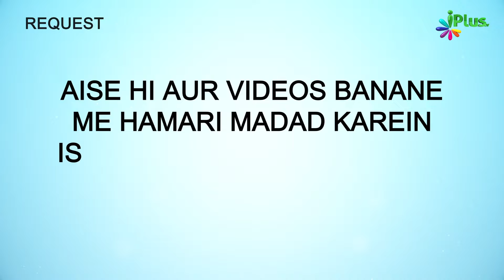Nek Aamaal Karne Par aur Nemat Milne Par Shukr Adaa Karein | 5 Minute Ka Madrasa 728 | Sk Arshad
Nek Aamaal Karne Par aur Nemat Milne Par Shukr Adaa Karein  | 5 Minute Ka Madrasa 728 | Shaikh Arshad Hussain Mohammadi iPlus TV

UPI : donateilm@icici